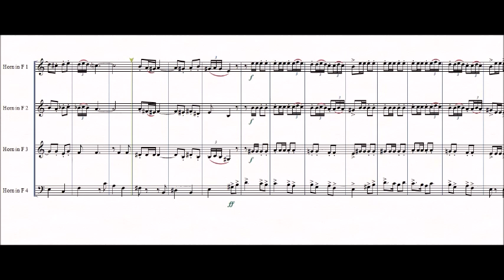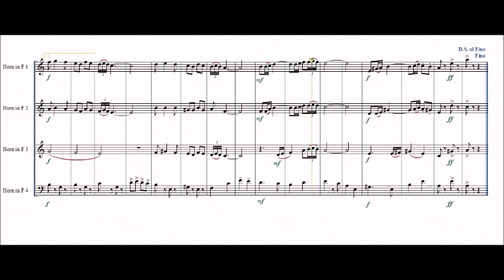El Gato Montés | Manuel Penella | horn quartet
The famous Pasodoble Torero from the opera El Gato Montés, composed by Manuel Penella.
Arranged for hornquartet,  also available for clarinet quartet, clarinet ensemble and woodwind quintet,
Sheet Music: